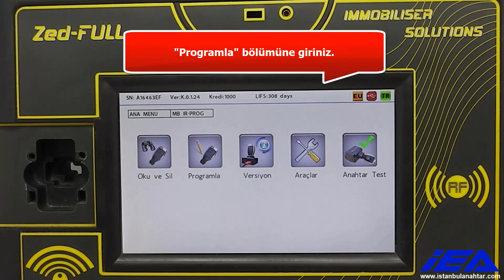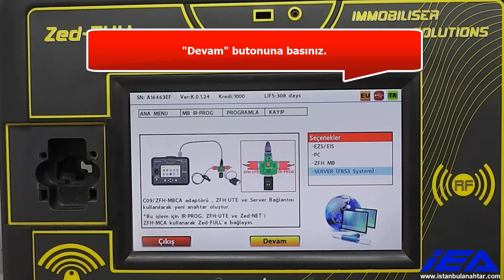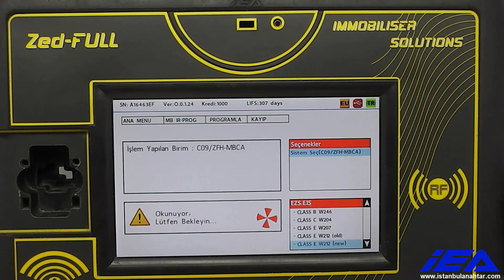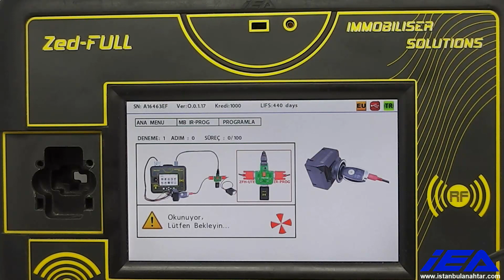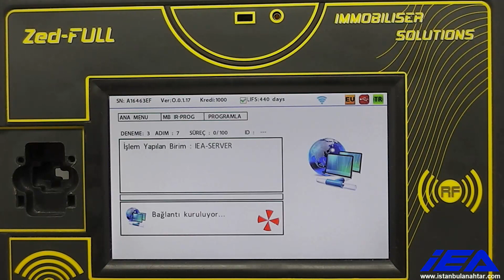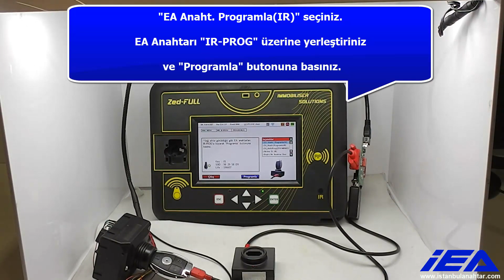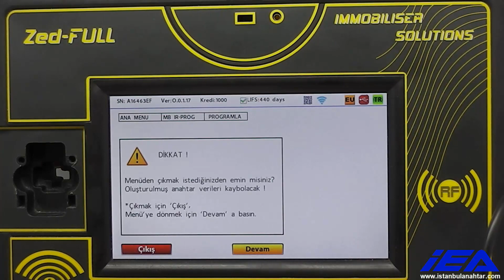MERCEDES-BENZ W212(new) KAYIP ANAHTAR PROGRAMLAMA ZFH-MBC4 KABLOSU İLE